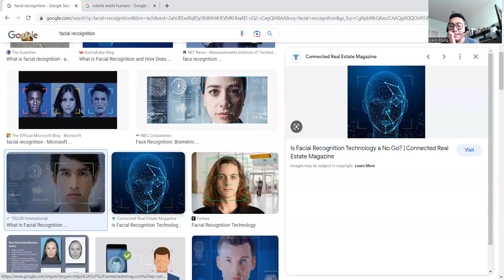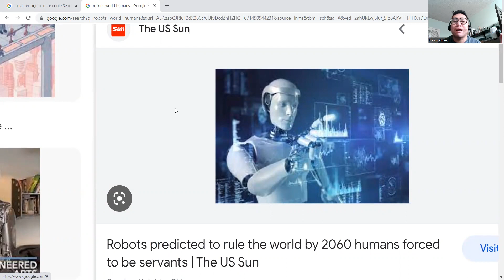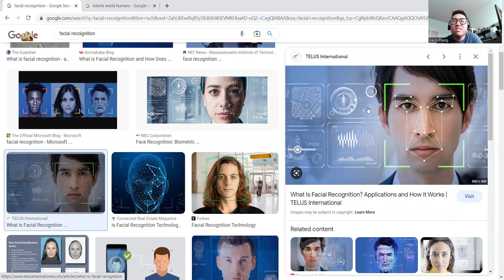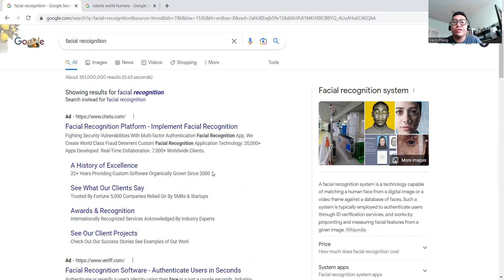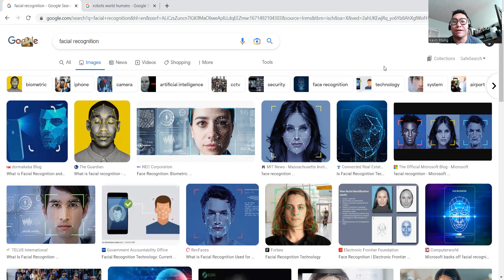My Future Prediction about Technology and Media world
Facial Recognition, Robots, Flying cars, Everything will be high tech in the future there no privacy. There are no right and wrong answers. Facial recognition are able to track crimes. It can be good and bad how you perceive it. Some people find it safe and some say no privacy. Smart technology has the ability to handle people information and how their identity tells who they are.